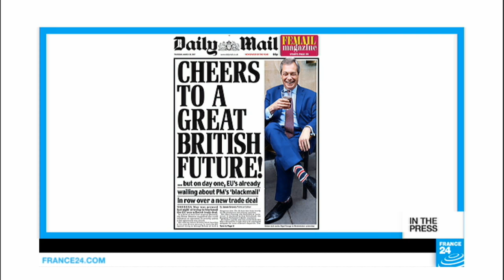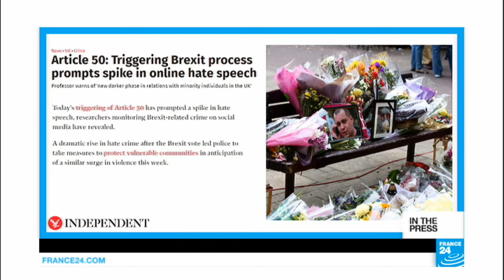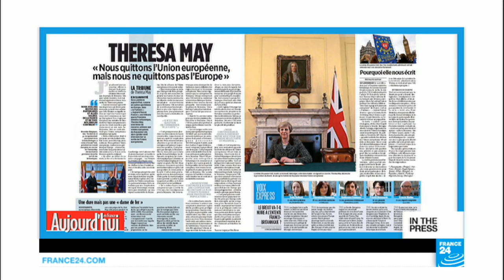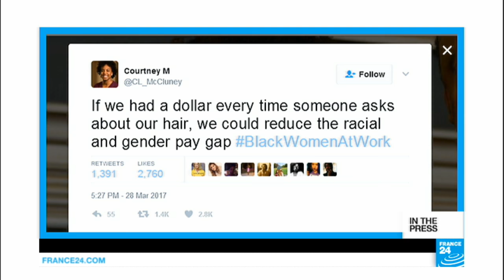'Cheers to a great British future'?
INTERNATIONAL PAPERS - Thurs. 30.03.17: A "magnificent moment" for some, a stinking pile of manure for others - the British press come to terms with Wednesday's triggering of Article 50 with a mixture of elation and disgust. Prime Minister Theresa May seeks to ease the break-up with a reassuring letter to EU citizens. Also, black women in the US speak out about discrimination in the workplace.